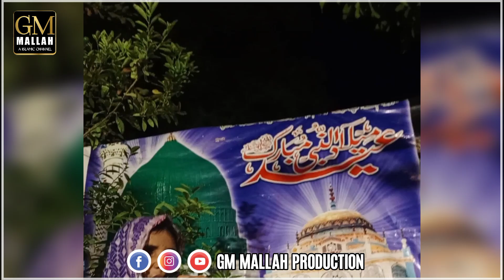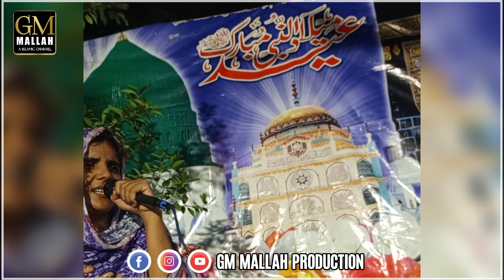Manqabt 2024 | wah wah Dastager Jeelani | Adi Samina | New Mehfil Meelad Program 2024 | Rabi ul awal